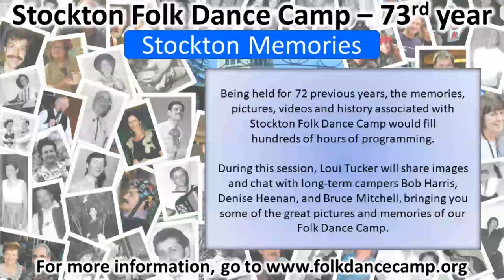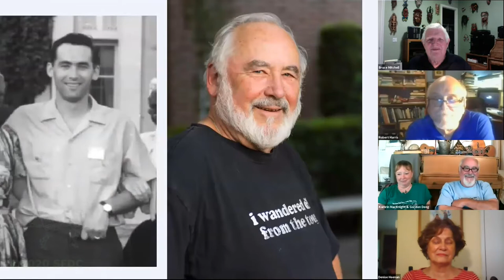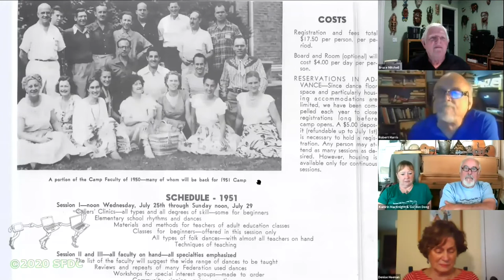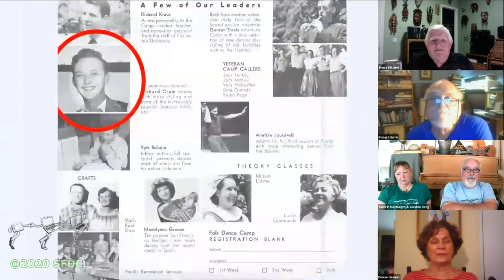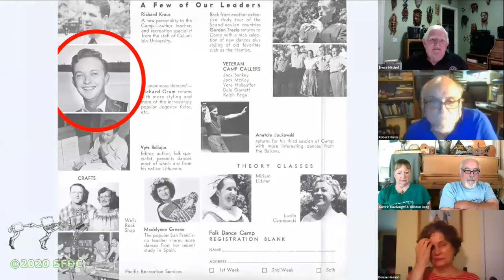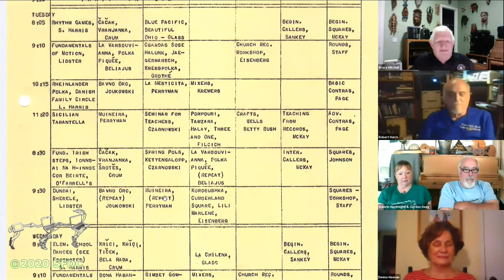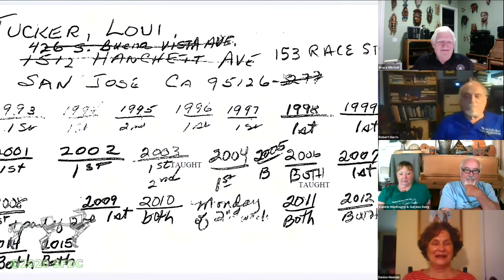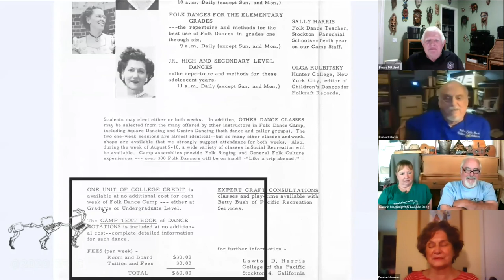Stockton Memories - The 40's and 50's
As a follow-up to our 2020 Summer Camp, Loui Tucker, Bruce Mitchell, Gordon Deeg, Bob Harris, Denise Heenan and Kamrin MacKnight share pictures and talk about the beginnings of camp.